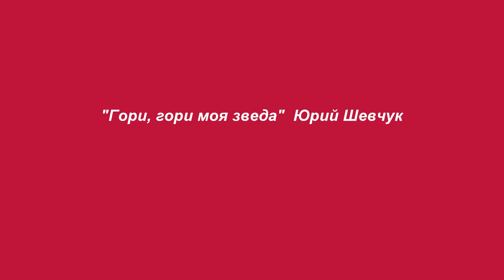Юрий Шевчук/"Гори, гори моя звезда" (русский романс)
“Гори, гори, моя звезда”, романс (из саундтрека к фильму "Азазель"), вокал:Юрий Шевчук, музыка: Петр Булахов, слова: Владимир Чуевский, фотография: Николай Дмитрук (и изображения из нета)
Юрий Шевчук - — советский и российский рок-музыкант, автор песен, поэт, актёр, художник, продюсер и общественный деятель. Основатель, лидер и единственный бессменный участник группы ДДТ. Создатель и руководитель ТОО «Театр ДДТ». Народный артист Республики Башкортостан
Петр Булахов (1822, Москва — 2 декабря 1885, Кусково) русский композитор, автор множества популярных романсов.
Николай Дмитрук - фотохудожник, дизайнер.( Россия, Новодвинск) Работы мастера находятся в частных коллекциях Германии, Австрии, США.
Азазель (фильм)
Гори, гори, моя звезда,
Гори, звезда приветная!
Ты у меня одна заветная,
Другой не будет никогда.

Сойдет ли ночь на землю ясная,
Звезд много блещет в небесах,
Но ты одна, моя прекрасная,
Горишь в отрадных мне лучах.

Звезда надежды благодатная,
Звезда любви волшебных дней,
Ты будешь вечно незакатная
В душе тоскующей моей!

Твоих лучей небесной силою
Вся жизнь моя озарена.
Умру ли я - ты над могилою